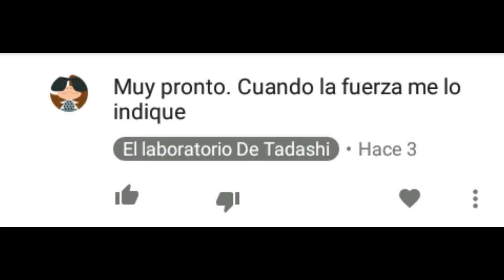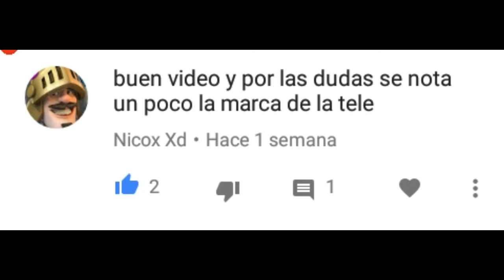Review Star Wars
Hola amigas y amigos de Youtube y bienvenidos al laboratorio de Tadashi. Hoy iba a hacer un video de Ratchet y Clank pero me topé con un visitante inesperado que me obligó a hacer una Review de star wars.